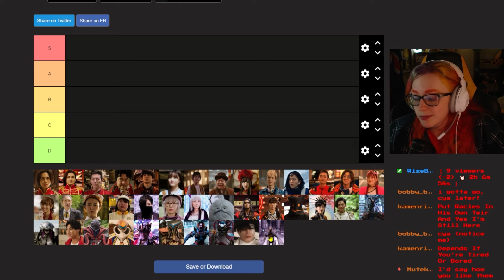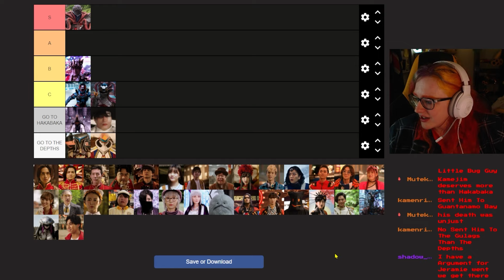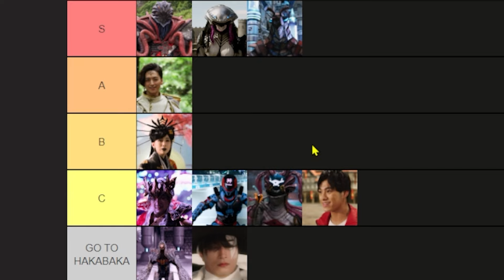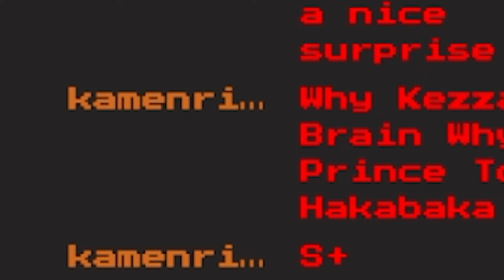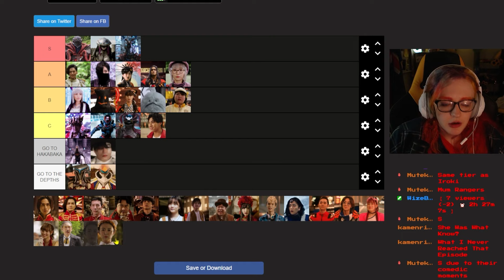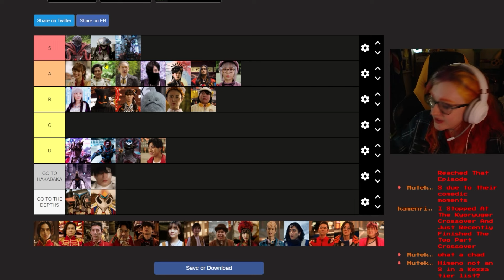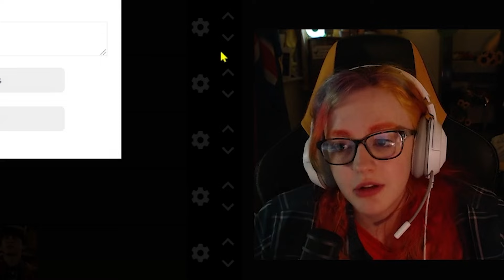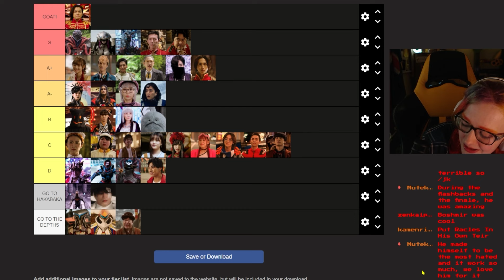Ranking Ohsama Sentai KingOhger Characters?!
I finally ranked all the KingOhger Characters and I do not apologies for any of my ratings! Enjoy this edited stream vod, streamed at my Twitch. Chat soon and let me know down below what character you would send to Hakabaka!

Please note that the episode footage and video footage is not mine and used as visuals and for humour. Thank you x